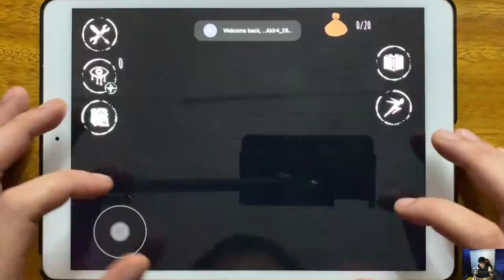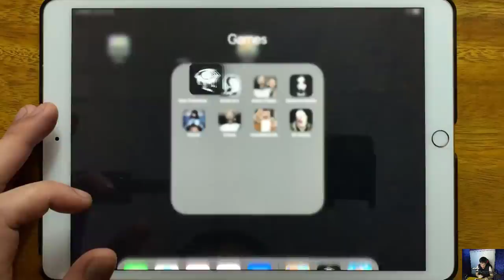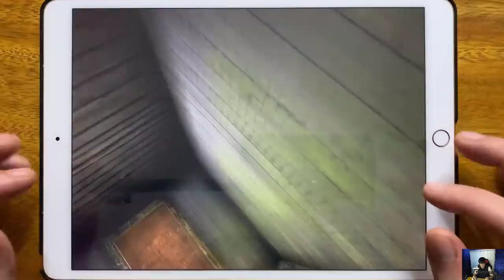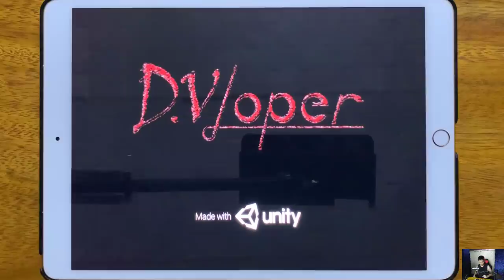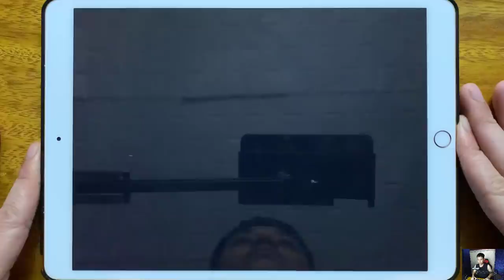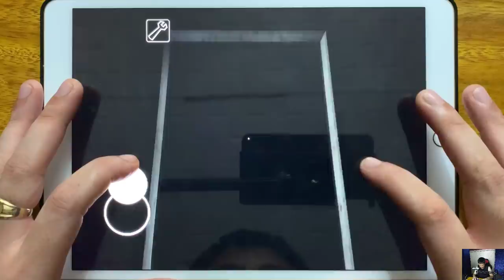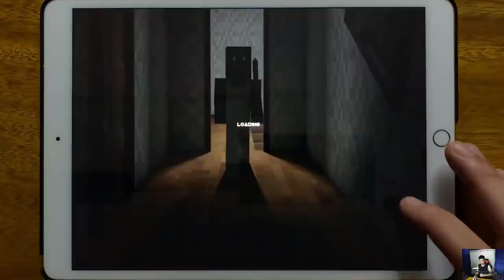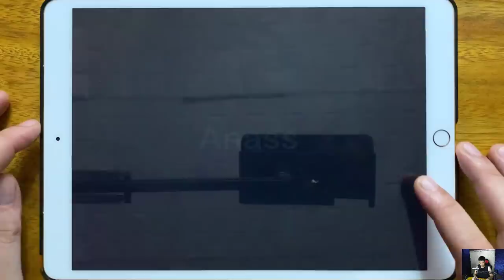Eyes The Scary Horror Game, Bendy Run, Granny Chapter Two, Slendrina Asylum, Found, Granny...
Eyes The Scary Horror Game, Bendy Run, Granny Chapter Two, Slendrina Asylum, Found, Granny, Crazy Branny Craft, Mr Granny